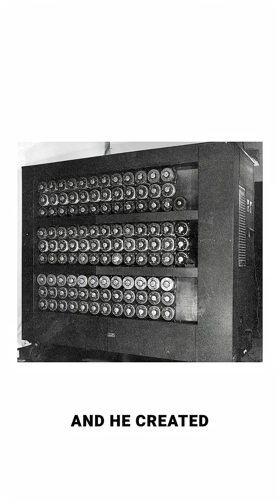What we’re seeing today is the culmination of 80 years of human ambition.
The road to AI started with war codebreakers and evolved through decades of neural networks and deep learning.